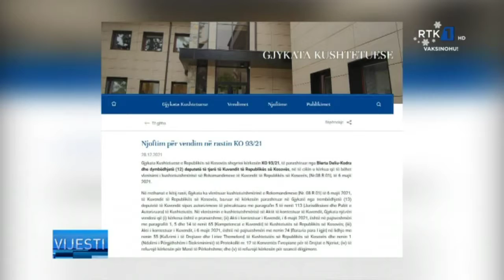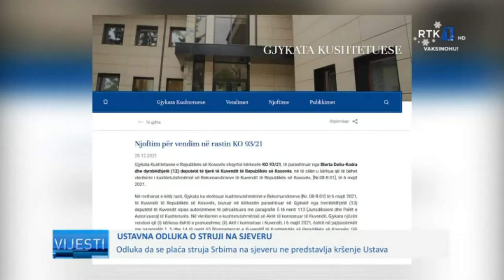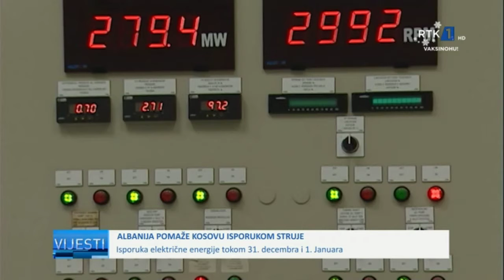LAJMET NË GJUHËN BOSHNJAKE - VIJESTI 29.12.2021